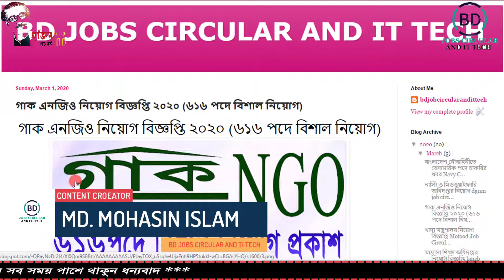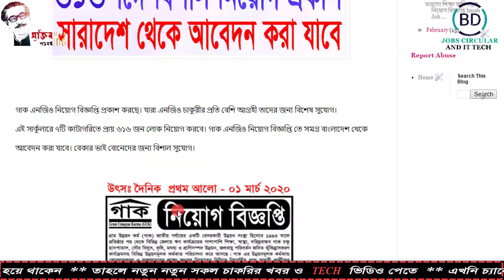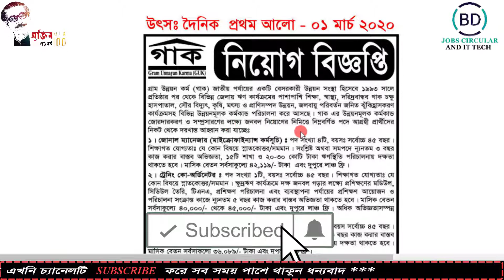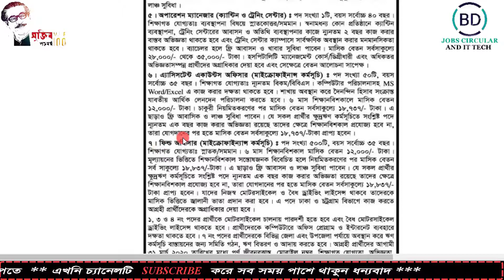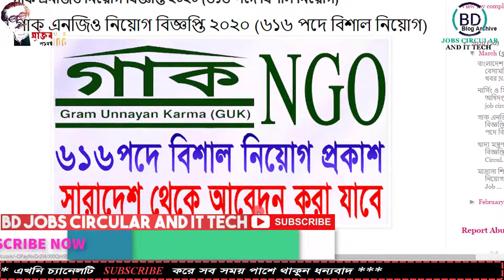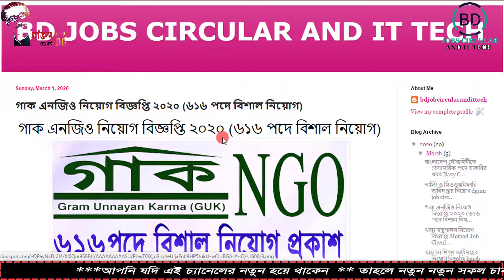গাক এনজিও নিয়োগ বিজ্ঞপ্তি ২০২০ (৬১৬ পদে বিশাল নিয়োগ)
গাক এনজিও নিয়োগ বিজ্ঞপ্তি ২০২০ (৬১৬ পদে বিশাল নিয়োগ)-BD JOBS CIRCULAR AND IT TECH.

Video:  Make professional YouTube video
Edit & Color: Md.Mohasin Islam
Directed by: BD JOBS CIRCULAR AND IT TECH TEAM